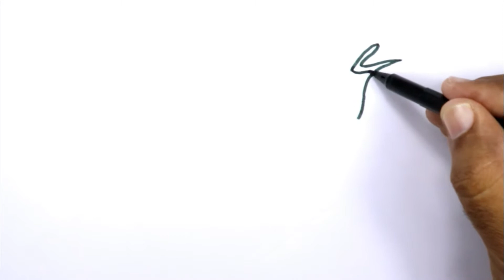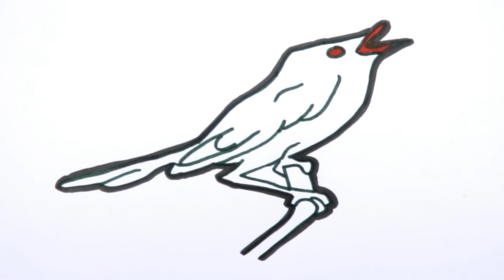Beautiful Nightingale bird drawing | Tameez4u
Beautiful Nightingale bird drawing.
Hi guys its Tameez. Let’s draw different shapes, pictures, buildings, and much more.

About : Tameez4u  is a YouTube Channel, where you will find Different  videos, New Video are  Posted Everyday.